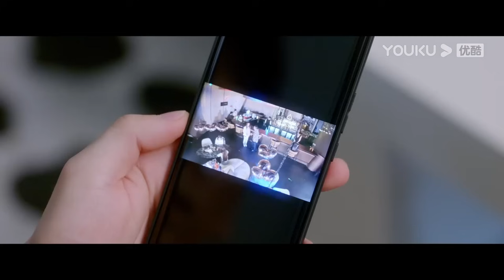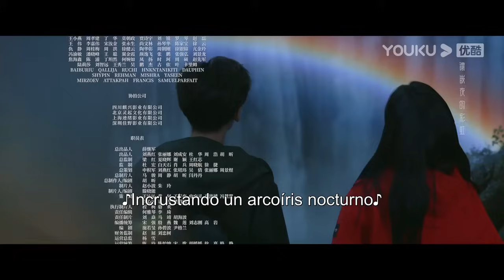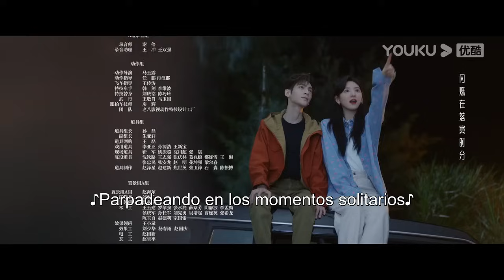ESPSUB [Amor es panacea] | EP15 | Romance / Moderno | Luo Yunxi / Zhang Ruonan | YOUKU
▶[Amor es panacea] Cuando Gu Yunzheng, catedrático asociado de neurocirugía, se hallaba en una misión de asistencia médica en Lakaya, conoce a Su Weian, una mujer que ha abandonado la medicina para convertirse en empresaria. Ambos pasan de ser enfrentados enemigos a enamorarse el uno del otro, y él descubre poco a poco que todos los comportamientos anormales de ella tienen su origen en el hecho de que es portadora del gen que causa la enfermedad de Huntington. Gu Yunzheng siente en su piel el dolor de ella así como la desesperación de los 30.000 enfermos de Huntington, así que decide renunciar a una prometedora carrera y dedicar su vida a investigar una cura para esta rara enfermedad. Junto a su amada comienzan un camino en busca de alumbrar una luz en la oscuridad para todos aquellos que padecen esta condición.

★Para los miembros de APP: 4 eps el primer día; después 2 eps por día de lunes a sábado, 1 ep los domingos.
★Para los no miembros: 1 ep el primer día y se transmitirán por 16 días consecutivos. A partir del 20 de noviembre, 1 episodio por día de lunes a viernes.

★Protagonistas: Luo Yunxi / Zhang Ruonan
★Episodios: 34

00:00 ¡Ya está disponible el sitio web internacional youku.tv!
02:00 Descargue la aplicación YOUKU Internacional para ver su programa favorito anticipadamente.